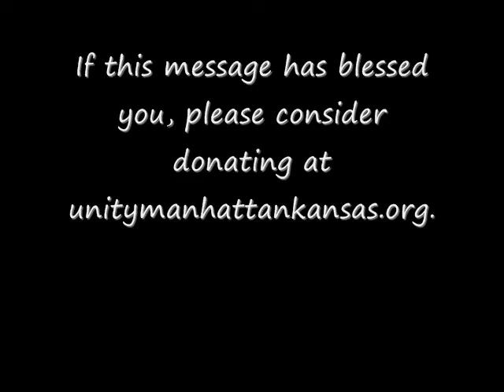Unity Manhattan KS 12.21.15 "Where Will You Find the Wise Men this Christmas" with Ben Worth